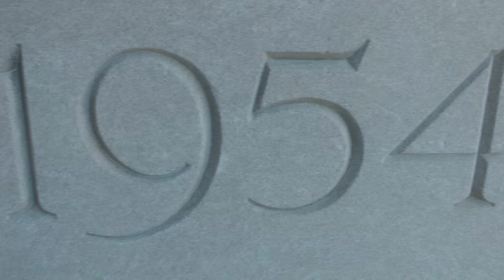Happy Days Childcare Graduation Ceremony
A graduation from Happy Days Childcare that took place at the Malloy Jordan Libaray in Winston Salem. This is some of the highlights of a very special day the graduates also performed some songs for the viewers also.